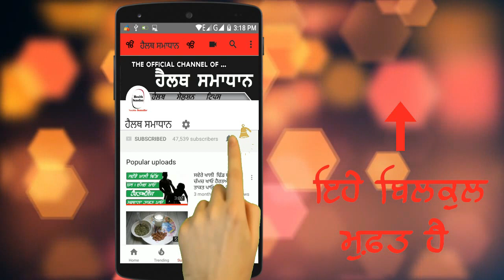ਸਾਰੀ ਰਾਤ ਖੰਗ ਖੰਗ ਕੇ ਪਰੇਸ਼ਾਨ ਹੋ ਗਏ ਹੋ ਬਹੁਤ ਦਵਾਈਆਂ ਖਾਦੀਆਂ ਅਰਾਮ ਨਹੀਂ ਆਇਆ ਤਾ ਇਹ ਦੇਸੀ ਨੁਸਖਾ ਵਰਤੋਂ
ਹੈਲੋ ਦੋਸਤੋ ਹੈਲਥ ਸਮਾਧਾਨ ਵਿਚ ਤੁਹਾਡਾ ਸਵਾਗਤ ਹੈ।  ਅੱਜ ਇਸ ਵੀਡੀਓ ਵਿਚ ਅਸੀਂ ਤੁਹਾਨੂੰ ਦੱਸਾਂਗੇ ਕਿ- ਖਾਂਸੀ ਲਈ ਦੇਸੀ ਨੁਸਖਾ ਵਰਤੋਂ ਅਤੇ ਖਾਂਸੀ ਤੋਂ ਛੁਟਕਾਰਾ ਪਾਓ     - ਇਸ ਲਈ  ਇਸ ਵੀਡੀਓ ਨੂੰ ਅੰਤ ਤਕ ਜਰੂਰ ਦੇਖਣਾ

Hello friends Welcome to the Health Samadhan. In this video we will tell you today - Use indigenous prescriptions for executions and get rid of executions-so be sure to watch this video until the end